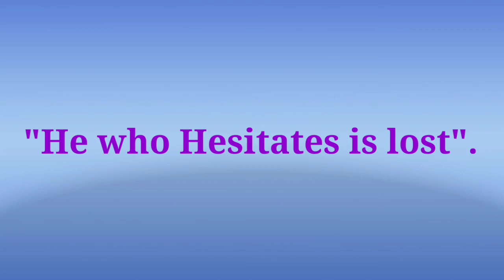Aphorism- word explanation in hindi